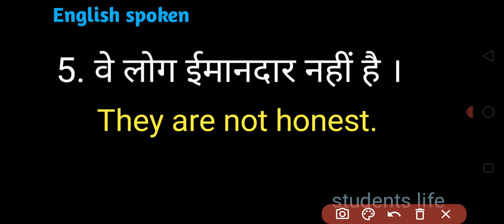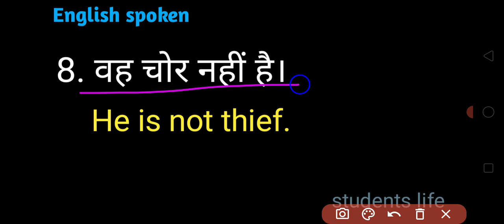Spoken English।। translate into English।। use of IS/AM/ARE negative sentences।2022